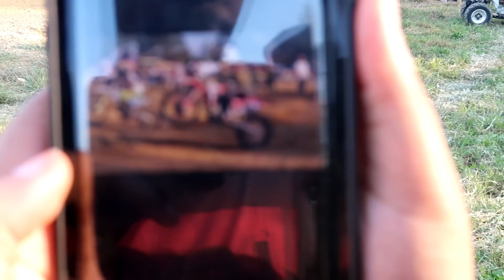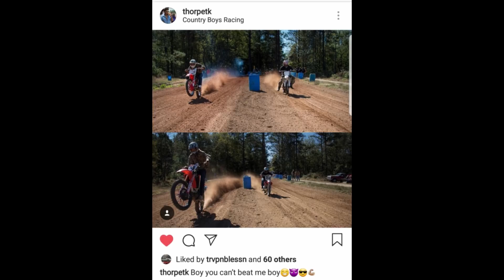Dirt Bike POV Racing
Follow Tyree on Instagram @thorpetk
Follow Amiyah @vanilla_Scorpion